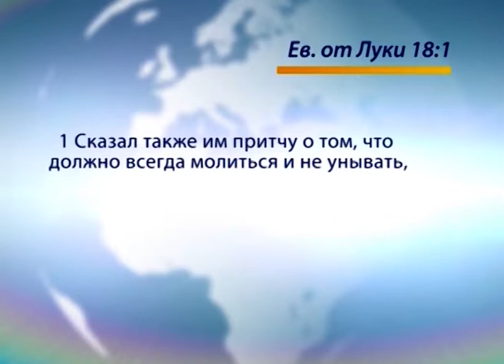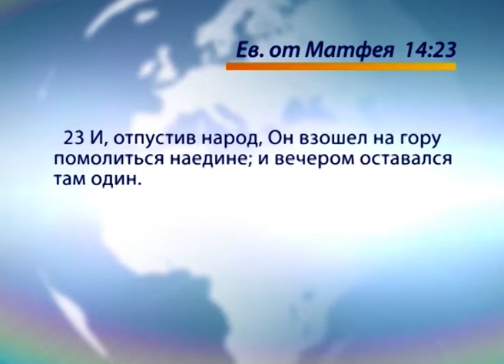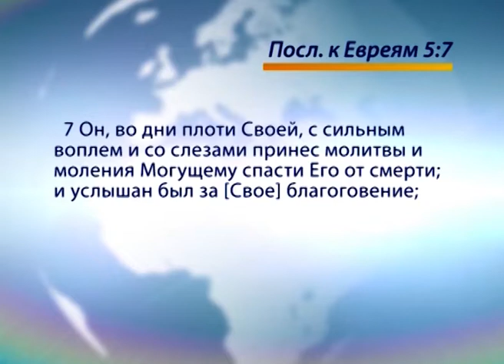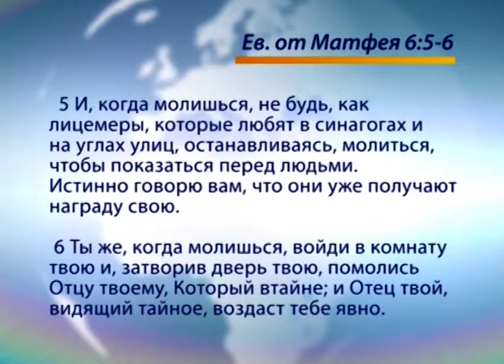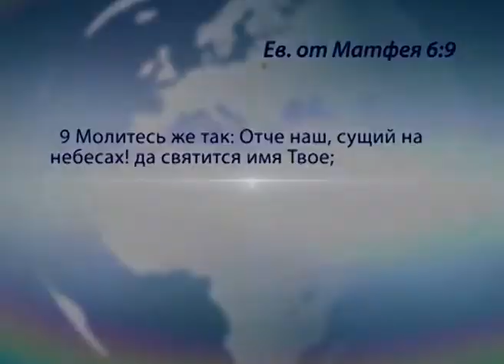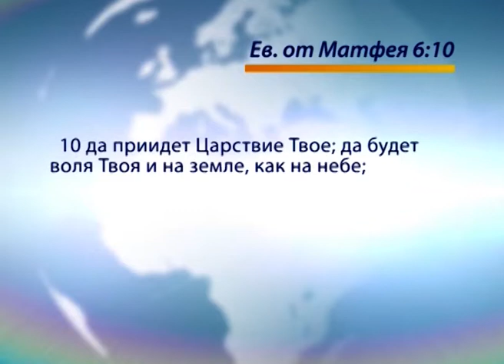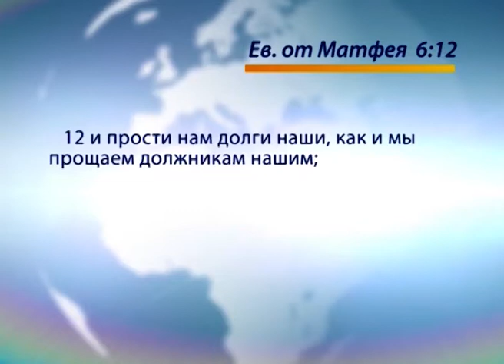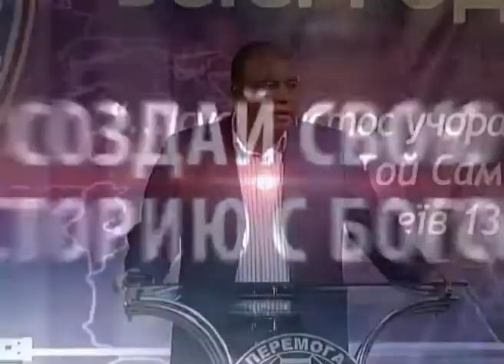Сила и влияние молитвы. «Голос Победы» (628)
Молитва – одно из самых главных занятий любого верующего человека.
Молитва – это то, что делает чтение Библии живым.
Если читая Библию, мы убираем молитву, наше чтение Библии становится просто религиозным, традиционным. А молитва делает Библию живой Книгой, живым Словом.

Нужно всегда молиться и не унывать. Если в вашу жизнь приходит уныние, необходимо начать молиться.
Когда вы молитесь, а в вашем сердце происходит кораблекрушение, молитва не работает, нужно, чтобы на сердце было какое-либо минимальное утешение надеждой.

Духовная сила берется от молитвы.